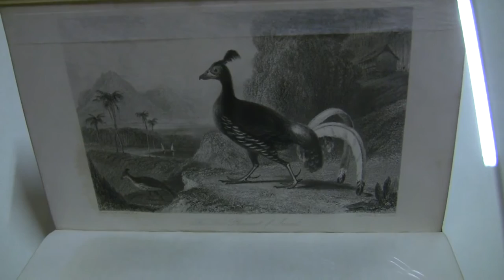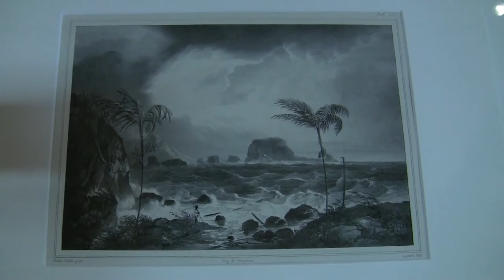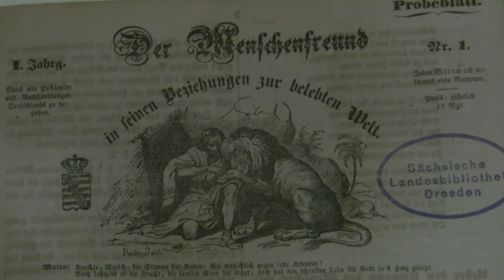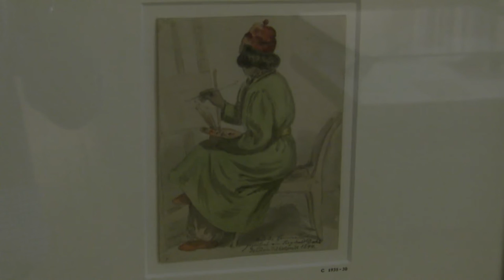Raden Saleh Bustaman: Javanischer Maler in Europa - Ausstellung im Lindenau-Museum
Impressions of the exhibtion "Raden Saleh (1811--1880): A Painter from Java in Europe" from 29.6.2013 to 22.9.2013 at the Lindenau-Museum, Altenburg... read more in German:

Impressionen der Ausstellung "Raden Saleh (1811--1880): Ein javanischer Maler in Europa" vom 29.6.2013 bis 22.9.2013 im Lindenau-Museum, Altenburg.

Ein Prinz aus dem Orient als Pionier der kulturellen Globalisierung: Raden Saleh aus Java malte als erster Asiate Ölbilder. In Indonesien wird er wie ein Nationalheld verehrt; erstmals in Europa stellt das Lindenau-Museum sein Werk ausführlich vor.